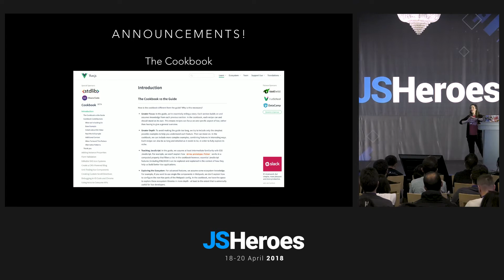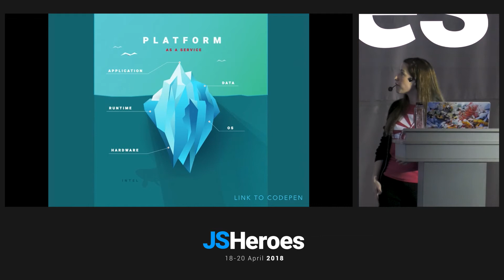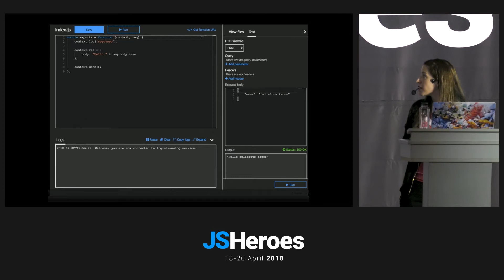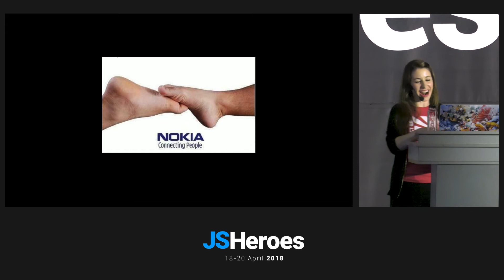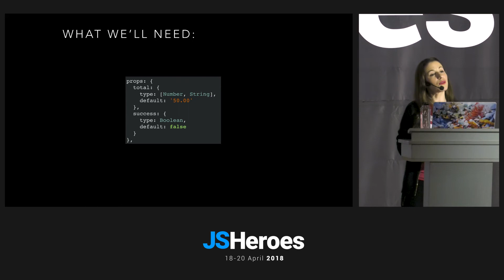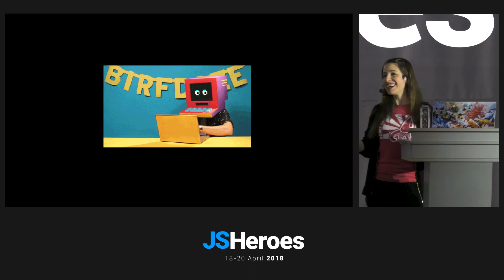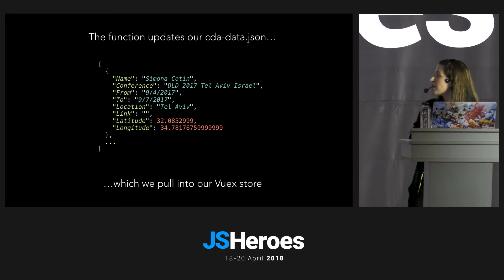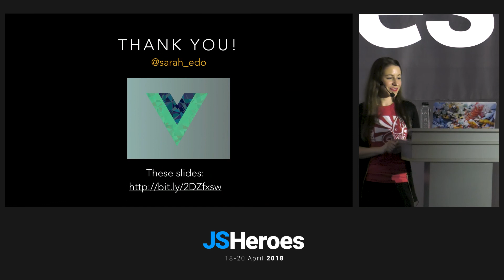Vue.js and Serverless - Sarah Drasner | JSHeroes 2018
Learn how to use Serverless functions to easily run small segments of code in the cloud with Azure. We'll learn how to integrate it with Vue and Nuxt to crop and store images on the fly, update geolocation data, and more - all without needing to maintain or scale a server.